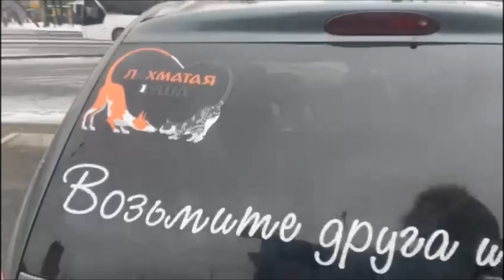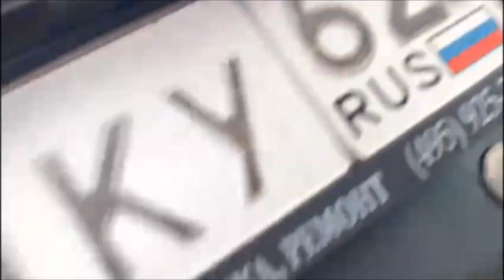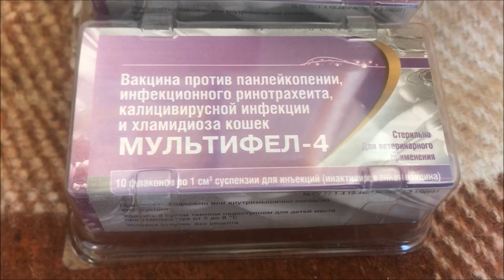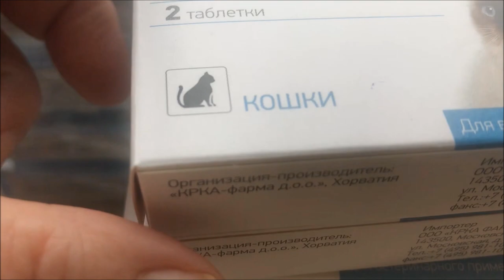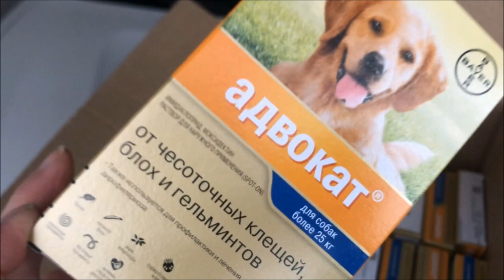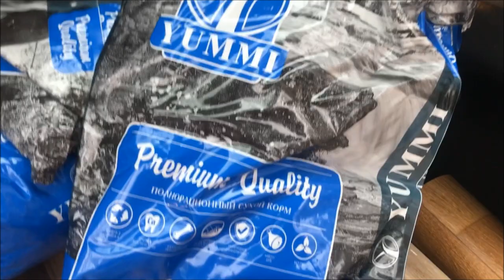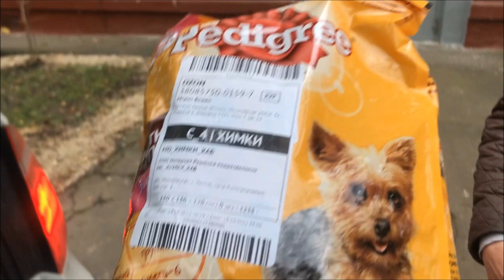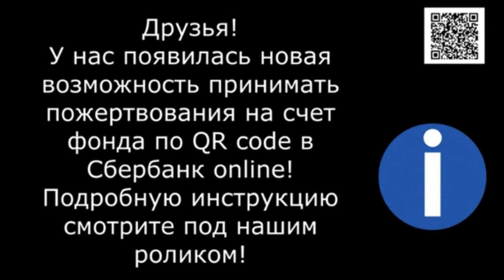Приют - будет жить! Встреча на Киевском, Ноябрь.Kievskiy meeting, November.